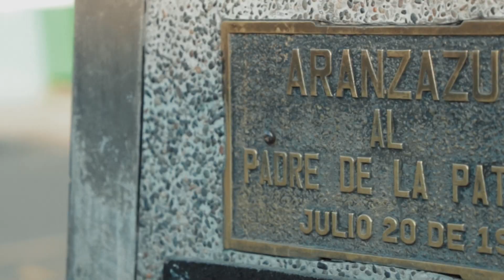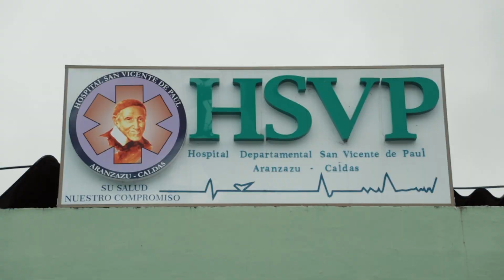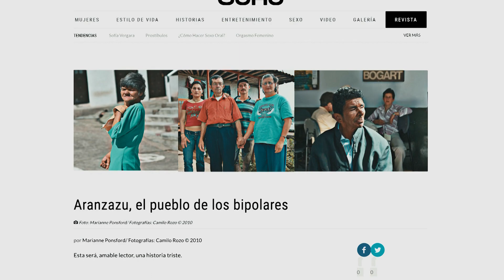Serie Del Otro Lado Del Estigma - Capítulo 1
Un recorrido vivencial por la historia de las enfermedades mentales que han seguido de generación en generación la evolución del municipio de Aranzazu.

En este capítulo de la mano de los profesionales de la salud en esta localidad, sus pobladores y expertos se entregará un panorama técnico e interpretativo de la carga genética que durante décadas los ha puesto como el municipio bipolar de Colombia.

Capítulo 1 completo de la serie Del Otro Lado Del Estigma que se emitió por tu canal Telecafé en el 2021.